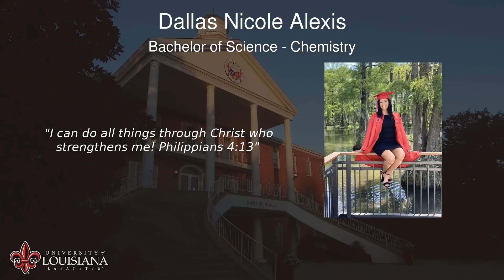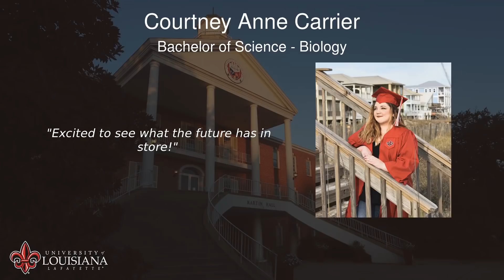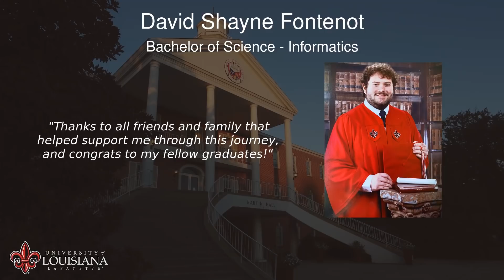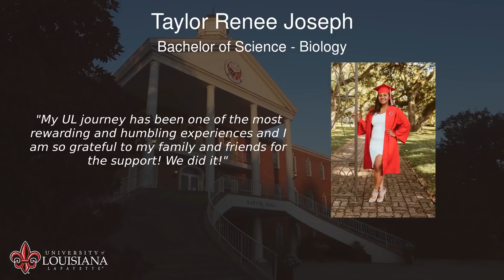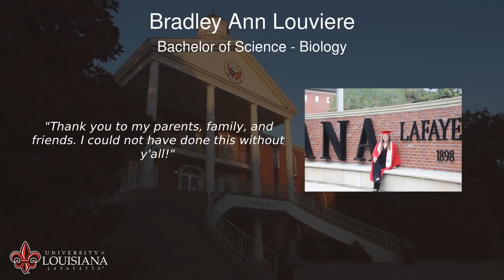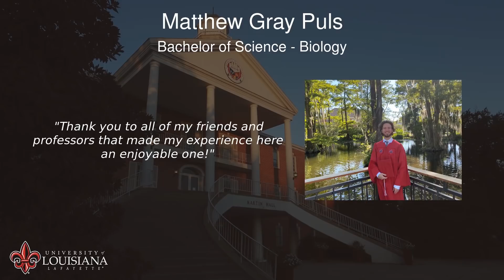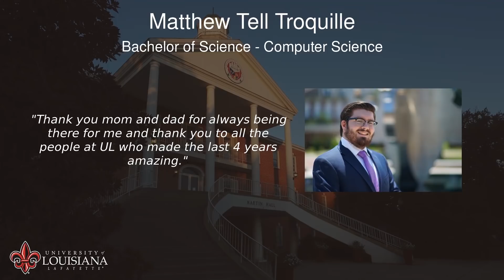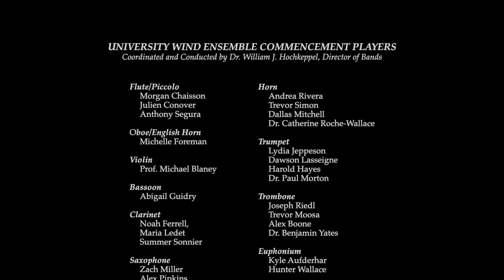University of Louisiana at Lafayette - Ray P. Authement College of Sciences - May 2020